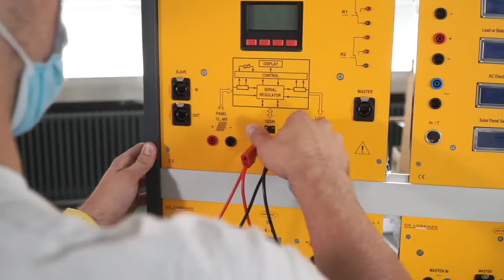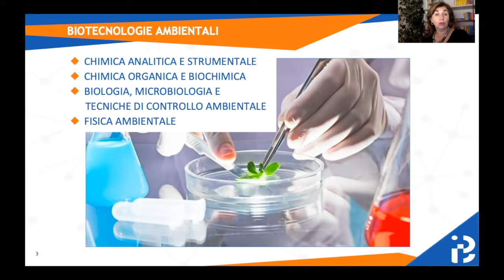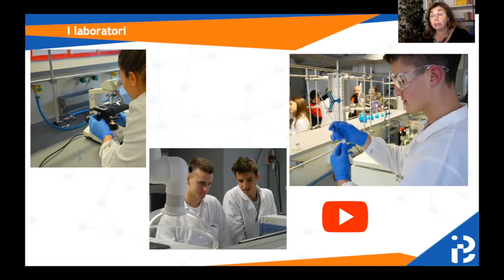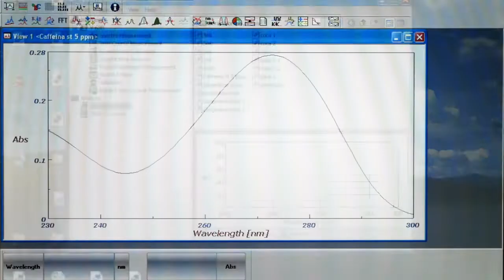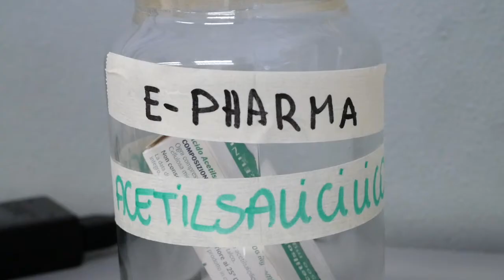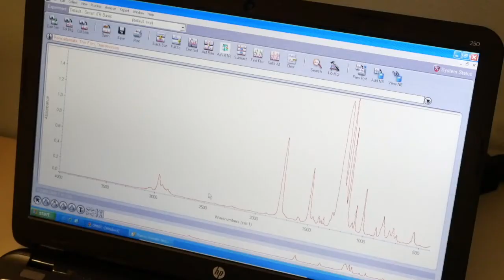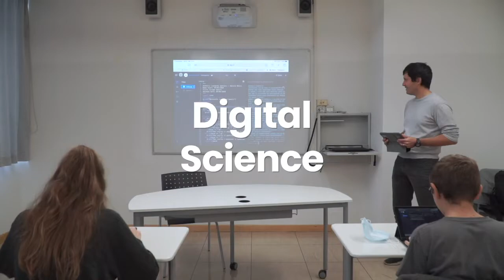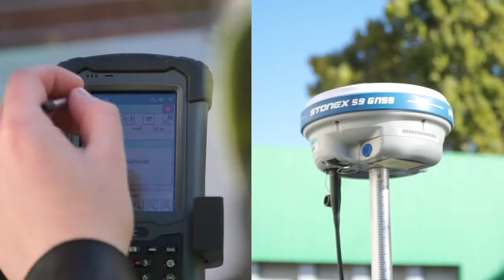Orientati al Futuro 2020 - Quarto Appuntamento